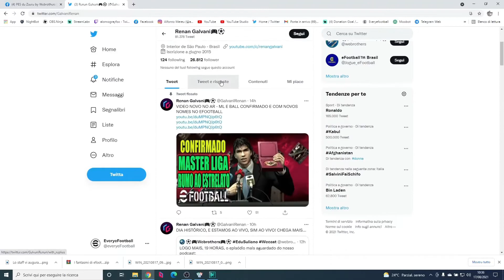EFOOTBALL La MASTER LEAGUE e DIVENTA UN MITO a Marzo? Facciamo luce! 🎮💙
Tanta confusione e un modo di comunicare che non piace e su cui ci vogliamo differenziare 🥰 Oggi vi parlerò di tutte le notizie uscite sinora su eFootball e delle indiscrezioni, se così si possono chiamare, sulla parte offline di eFootball 🎮
Non mancate di lasciare su questo video un bel m piace, commentate, iscrivetevi e fate iscrivere il più gente possibile, ma soprattutto non dimenticate di attivare la campanellina per tutti i nuovi video che usciranno 🔔
Non mi resta altro che augurarvi una buona visione! 🔥😎 ❤️

lang=it-IT